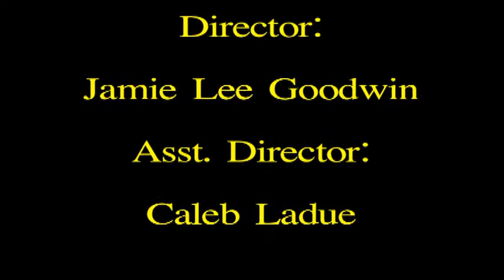Community Journal May 23, 2019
May 23rd 2019 edition of Harwich Community Journal